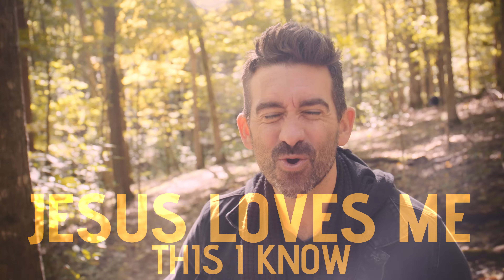This I Know (Official Lyric Video)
This is a song of testimony, declaring my belief in Jesus' love for me, despite my sin and all my insecurities, I stand on this rock: I am loved by God Almighty. I wrote this with my friends Matthew West and AJ Pruis. The music was produced by my friend Nathan Nockels, and the video was shot and produced by my friend David Kiern at Radnor Lake State Park in Nashville, TN, one of my favorite places.